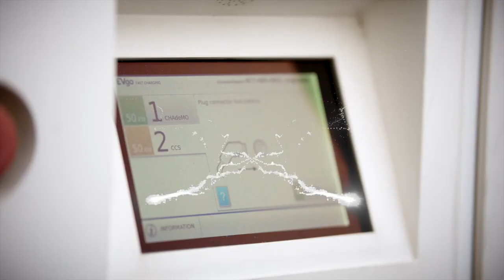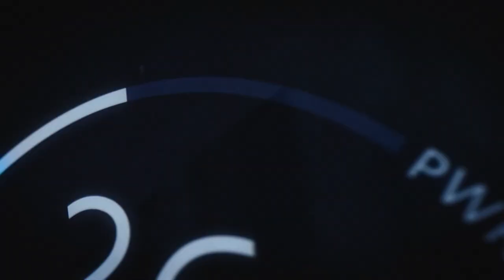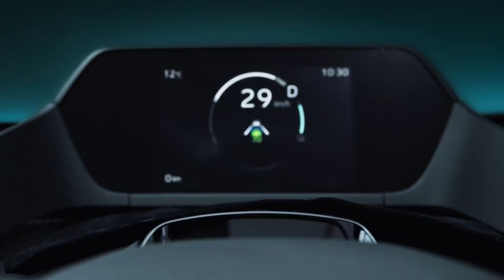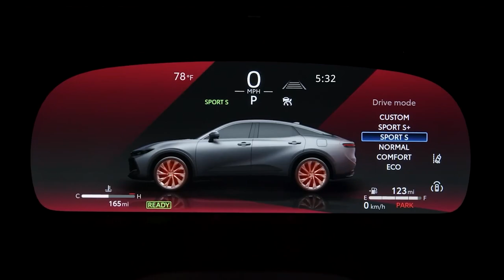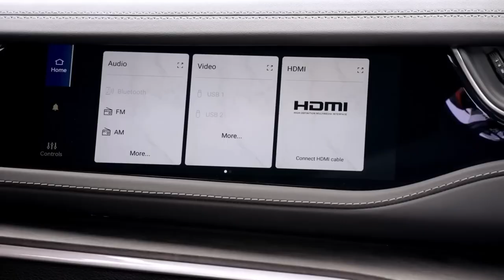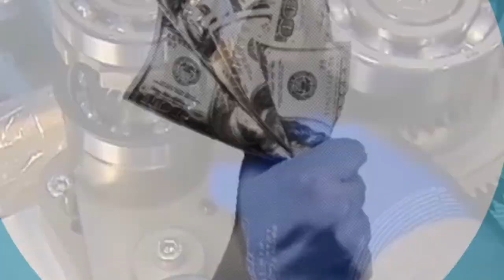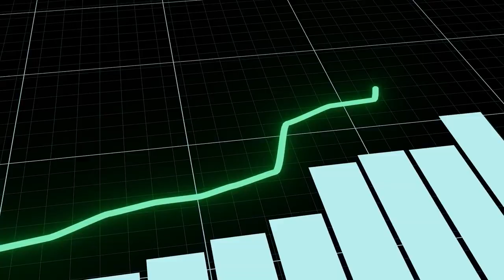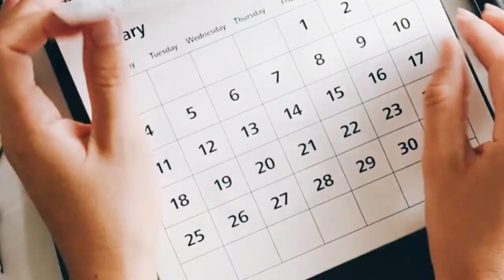HUGE NEWS! Toyota CEO Shocking WARNING To All EV Makers!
Toyota stops electric car production, honda stops making evs, tesla electric vehicles are evil. this is why gas cars are better than evs.